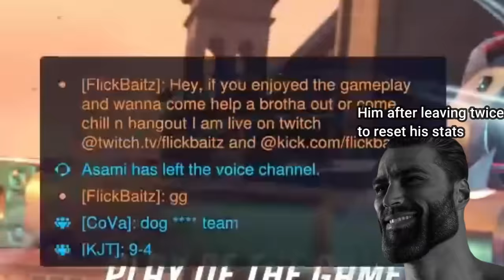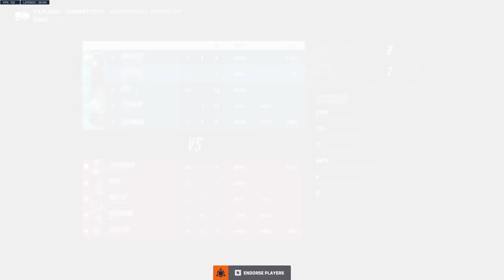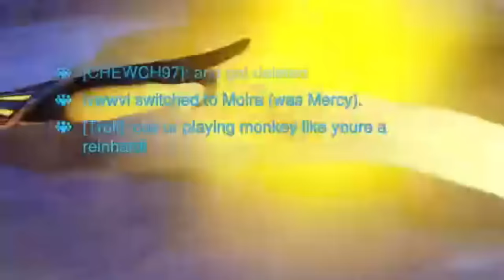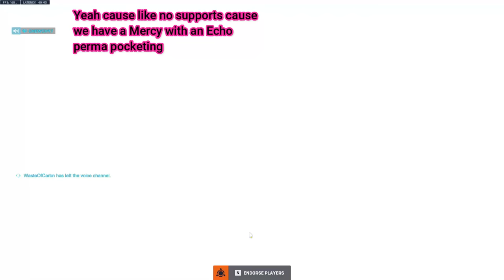TOXIC EGIRLS AND IDIOTS (Overwatch 2 Toxic Moments)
I had to make my video shorter since my viewership is at an all time low
thank you all who keep watching me on a regular I would ask people to share my vids but no one actually does that lol

toxic overwatch
overwatch toxicity
overwatch toxic teammates
overwatch competitive
Overwatch rage
overwatch arguments
overwatch toxic argument
ow2
overwatch 2
Funny moment
Funny
Recommended
toxic overwatch
overwatch toxicity
overwatch toxic teammates
overwatch competitive
Overwatch rage
overwatch arguments
overwatch toxic argument
overwatch 2
Funny moment